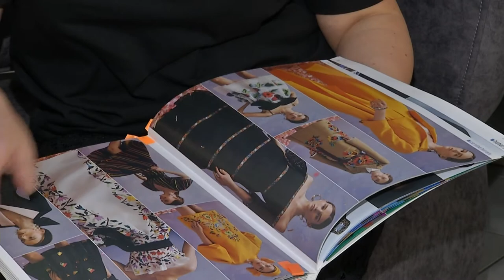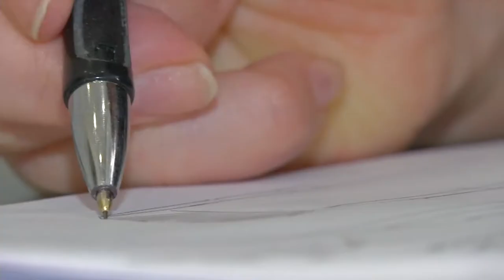Что такое длинная мода и в чем ее особенность?